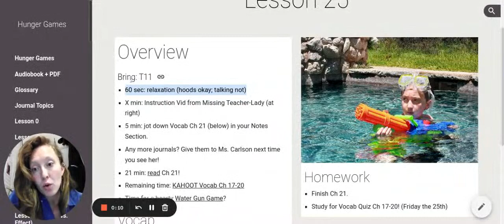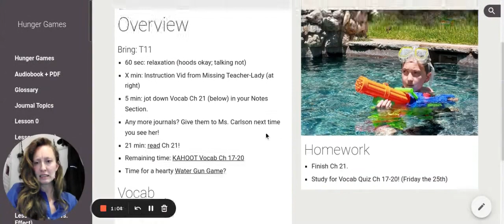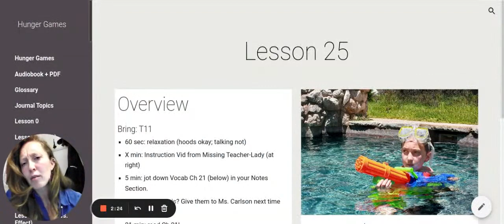Hunger Games Lesson 25 Ch 21